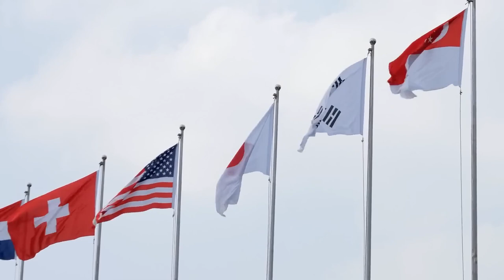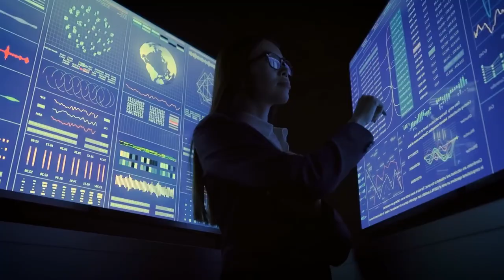Inside China's $1B Space Launch Project in Africa: The Key to the Future of Space Travel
This small country, Djibouti located next to Somalia and Eritrea is making a big step towards the future by investing in a big project. The agreement specifies that both parties will contribute $1 billion to the construction of a sizable space launch facility, and China will invest in and construct its first space launch facility in Africa. The project will cover an area of 10 square kilometres and includes three rocket test beds and seven satellite launch pads.